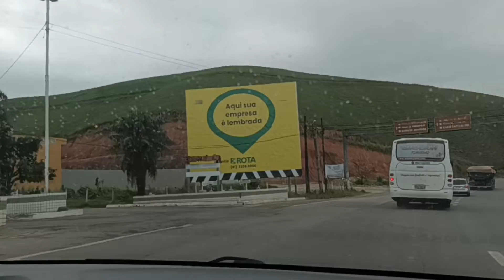FOMOS PRA TAMANDARÉ!